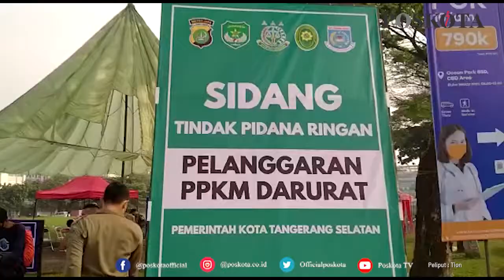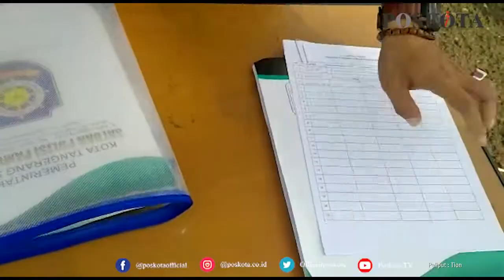SIDANG TIPIRING PELANGGAR PPKM, TUKANG JAMU BAYAR DENDA 500 RIBU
TANGSEL, POSKOTA.CO.ID - Sebanyak 20 pelanggar PPKM Darurat menjalani sidang tindak pidana ringan (Tipiring) di Jalan Pahlawan Seribu, Lengkong Wetan, Serpong, Tangerang Selatan, Kamis (15/7/2021).

Puluhan pelanggar tersebut semuanya merupakan pelaku usaha dan pedagang yang melanggar jam batas operasional pukul 20.00 WIB dan melayani makan di tempat.

Salah satunya, Pedagang Jamu Nofrizal. Dia harus menjalani sidang Tipiring dan mendapatkan denda sebesar Rp 500 ribu karena melayani minum di tempat dan melebihi batas jam operasional.

"Saya jualan jamu sidomuncul, tutup jam 9 malam. Saya enggak tahu kalau memang tidak boleh. Tapi, waktu penggerebekan semalam tidak ada denda, enggak tahunya di denda," ujarnya di lokasi, Kamis (15/7).

Nofrizal mengaku, tetap memilih untuk membayar denda tersebut. Meskipun, dia tak menampik, denda Rp 500 ribu terlalu besar untuknya.
"Lagi kaya gini tidak masuk akal denda Rp 500 ribu. (Tion).